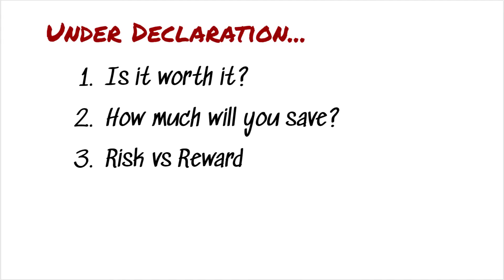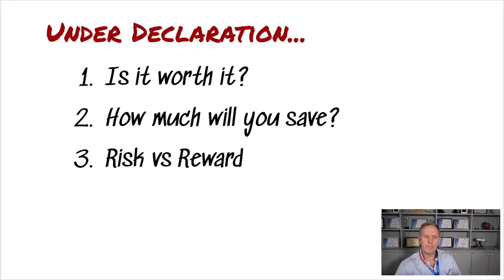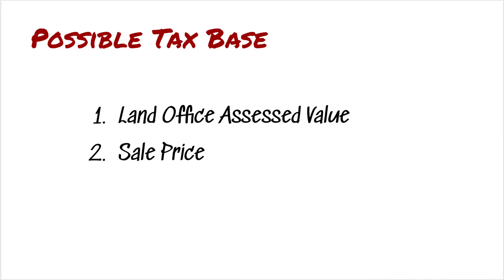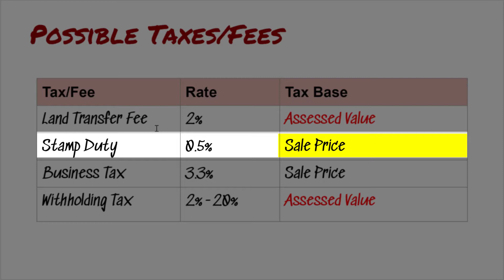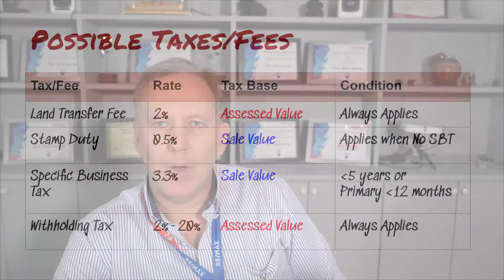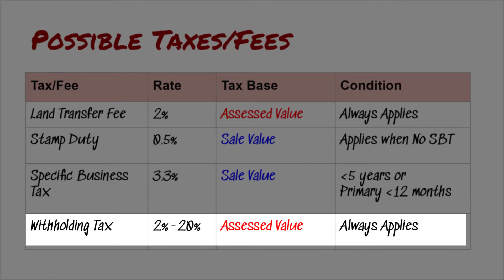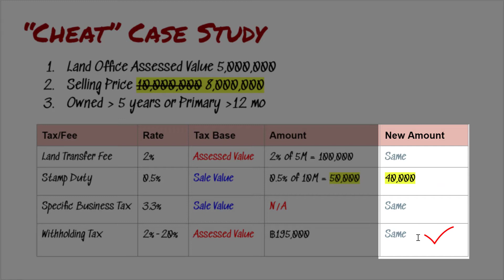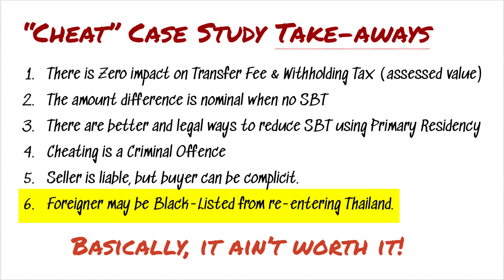Under Declare for Property Tax Savings? Thailand Edition!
Does it work if I under-declare the value of my property when I sell it in Thailand?  How much tax can I save?  What are the risks associated with understating my sale value of Property in Thailand?  In this video, we take a deep dive into property transfer taxes and the common practice of understating the selling price to economize on tax payments.  Does it really pay off?  Watch and find out.

Do you appreciate my free advice?  Why not show me a little love by buying me a coffee?